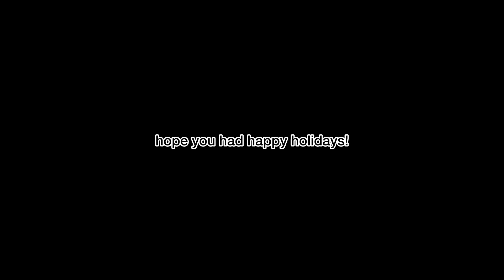Celebrating Christmas on NY Day🎄